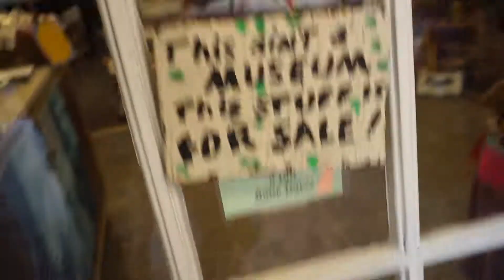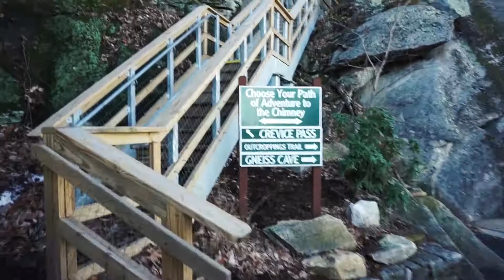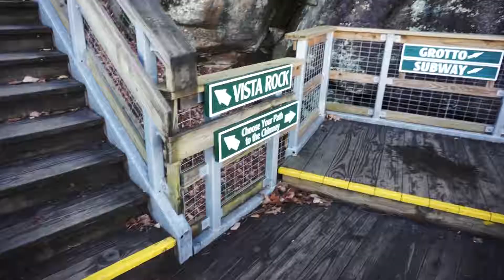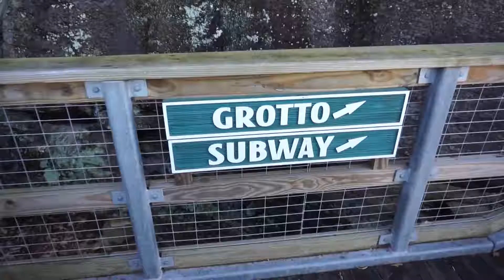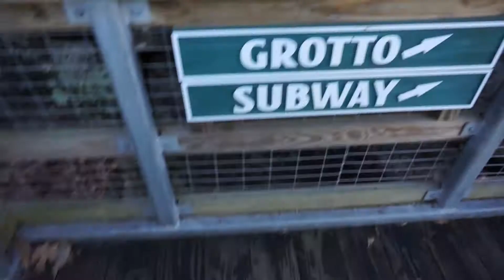Hiking Chimney Rock State Park! | Asheville NC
Hiking Chimney Rock! | Things to do in Asheville NC

Today I do something I never do, go hiking. We climb the thousands of step up to the top of Chimney Rock for some breath taking views. We even stop at a charming mountain thrift store. We could have spent hour in there!

Apologies for the clip on my camera that kept making clicking noises. Whoops.